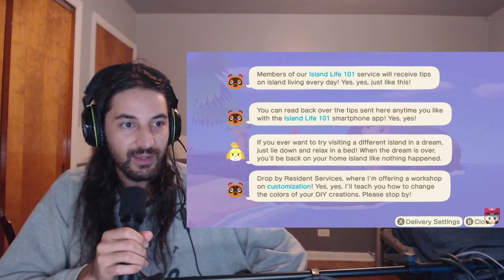Animal Crossing 2.0 update reaction - October 15 New Horizons direct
My reaction to the October 15, 2021 direct. Animal Crossing New Horizons. Animal Crossing New Horizons 2.0